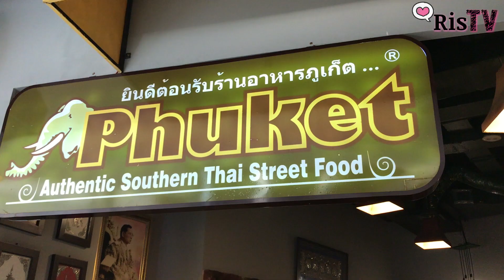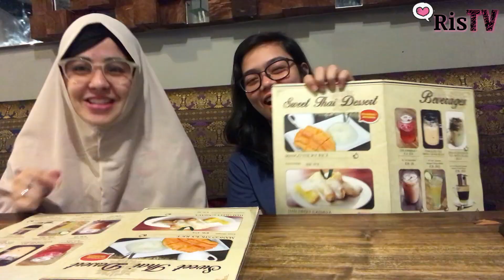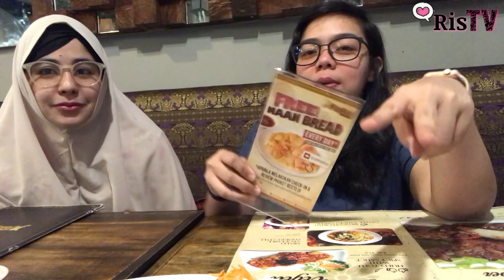Mama Jajan - Ngereview Phuket Thai Resto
Assalamualaikum, mama jajan episode kali ini ngereview Phuket Thai Restaurant yang berlokasi di Bintaro Entertainment Center (BEC). Ada yang udah pernah makan disana juga? Gimana menurut kalian makanannya? Mungkin ada yang mau request tempat makan apa yang kira kira seru buat aku review? Sampai ketemu di video berikutnya.